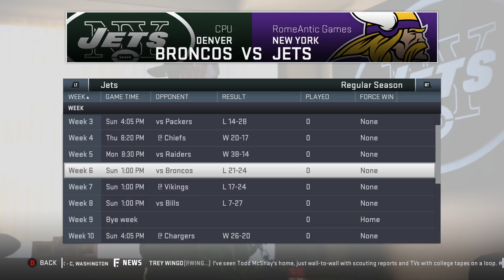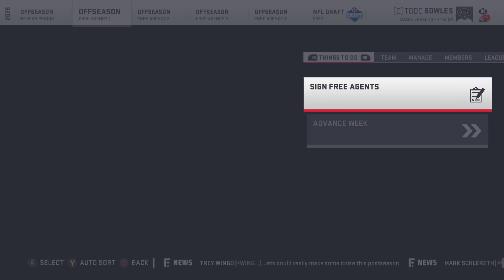Can We End the New York Jets Super Bowl Drought? Madden 19 New York Jets 10 Year Sim!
We're back with another 10 year sim on Madden 19 Connected Franchise and we're taking on the New York Jets!